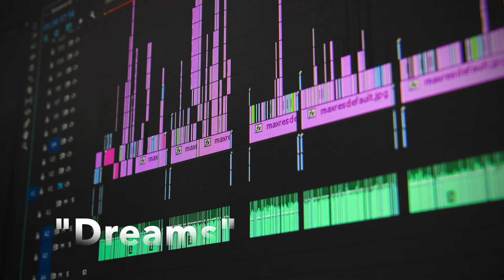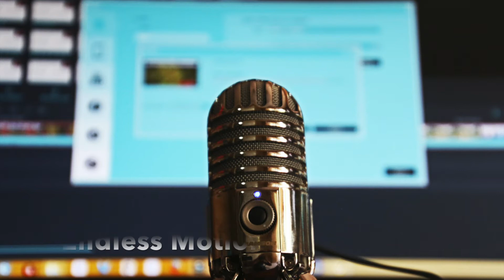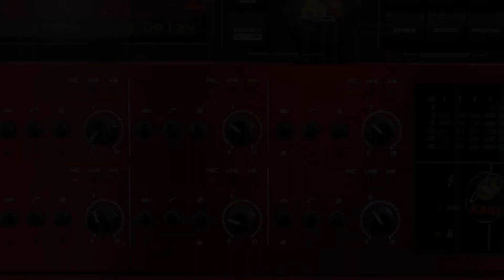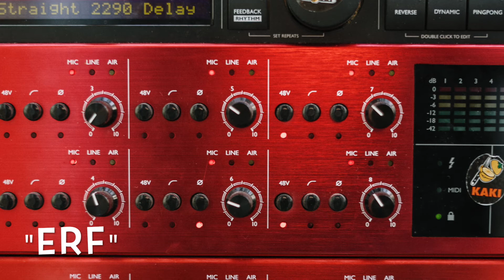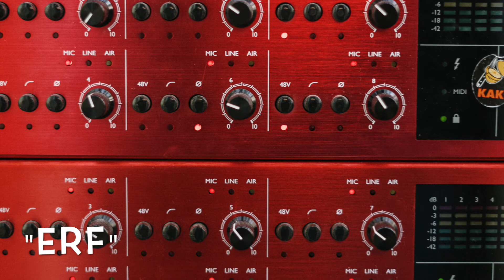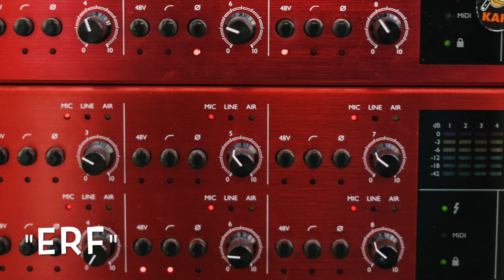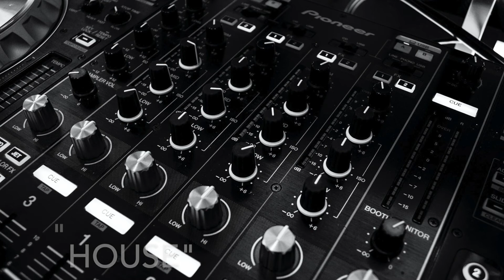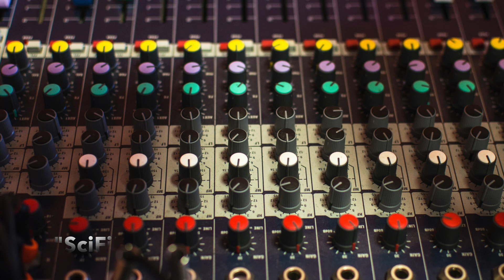Electronica Playlist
00:00 Dance
02:58 Dreams
06:30 Dubstep
08:37 Endless motion
11:40 Erf
16:22 House
20:43 Moose
23:37 Pop Dance
26:11 Sci-fi